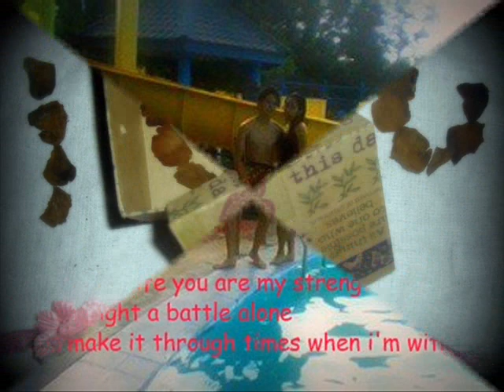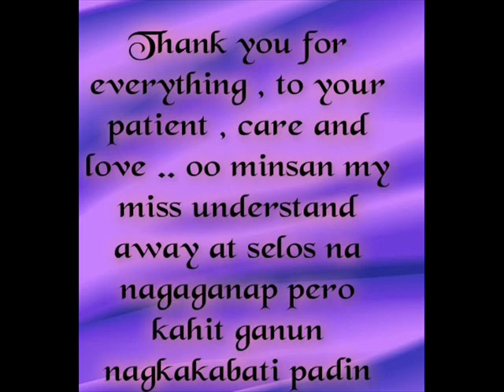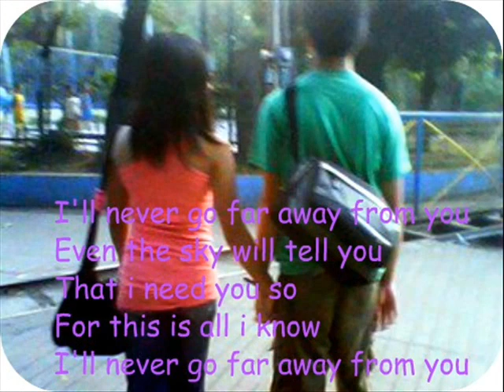12.11.10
im happy to be with you :))
ku